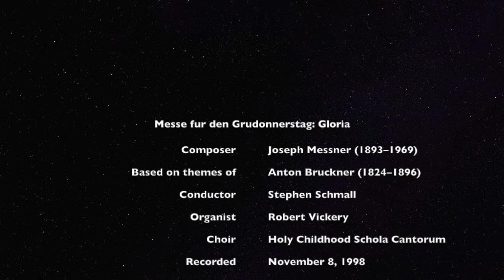Messe fur den Grudonnerstag (WAB 9): Gloria by Joseph Messner, based on themes of Anton Bruckner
The Gloria from the Messe fur den Grudonnerstag (Mass for Holy Thursday) by Anton Bruckner (1844). The Gloria from this mass was actually lost, so in this version, the Gloria was composed by Austrian composer Joseph Messner (1893–1969) to themes of Anton Bruckner. Conducted by Stephen Schmall at high mass on November 8, 1998.

The photos in the video are of St Florian's Priory, where Bruckner lived on many occasions during his life.